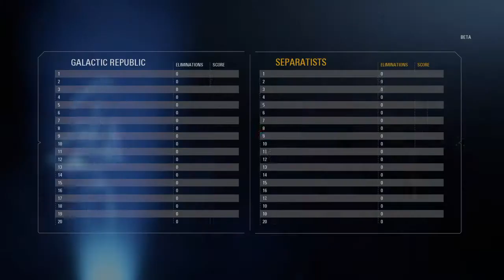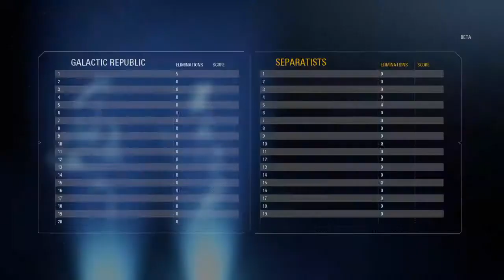STAR WARS™ Battlefront™ II Specialist Master